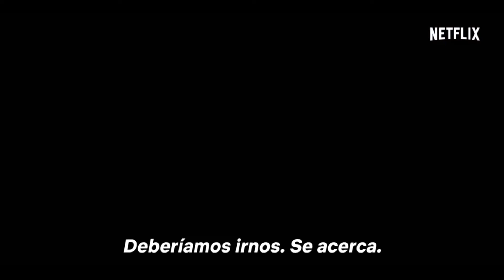Stranger Things 2da Temporada subtitulado